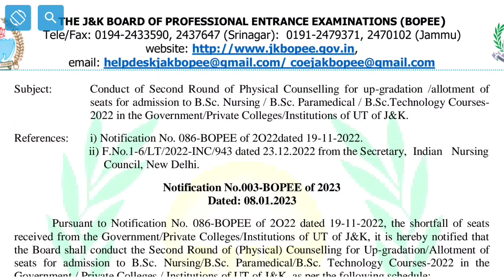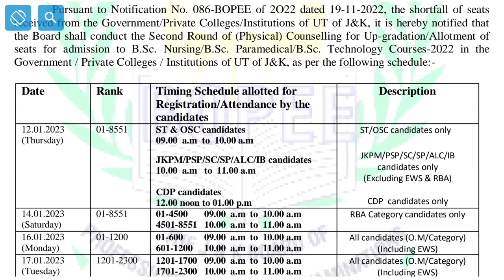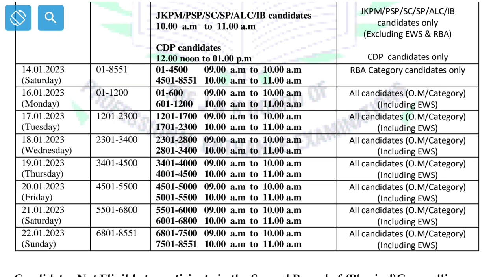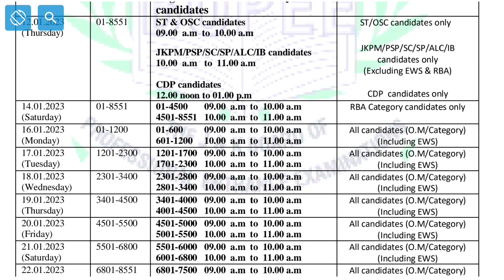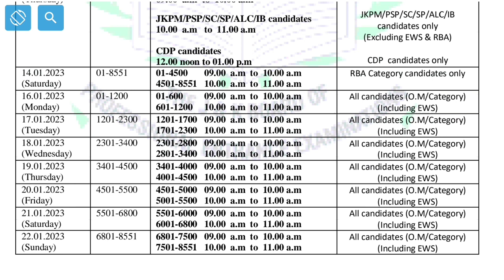JKBOPEE Bsc Nursing 2nd Round Most Important Update For All Candidates Must Watch